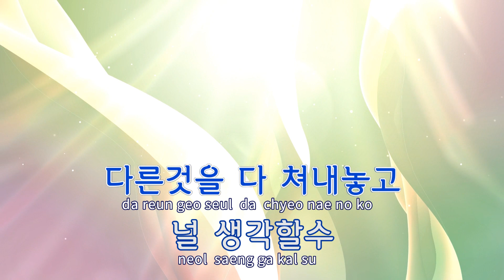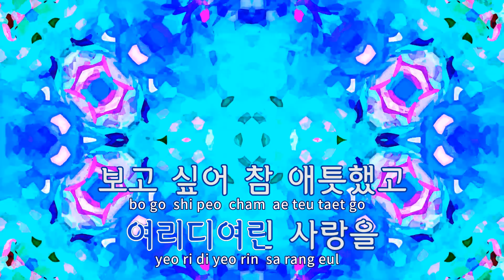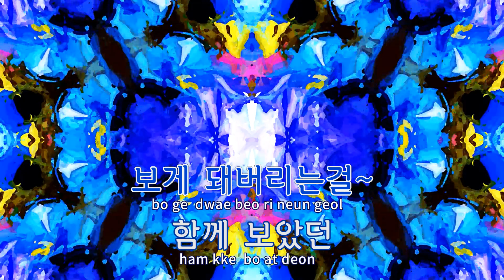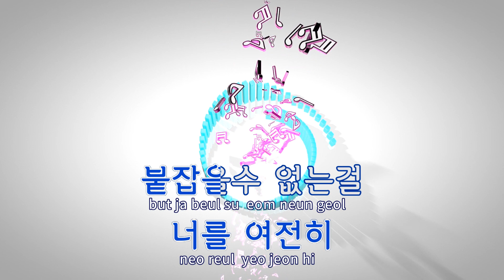[TJ노래방] 여리디여린사랑을 - 김재중 / TJ Karaoke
여리디여린사랑을  --  김재중